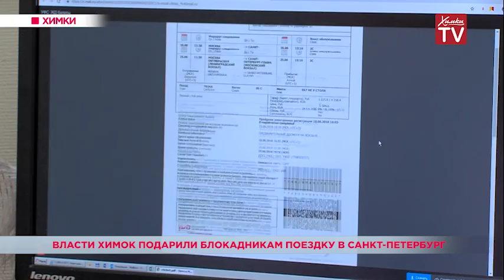Власти Химок подарили блокадникам поездку в Санкт-Петербург. 17.05.19